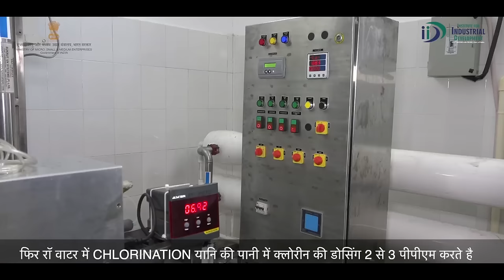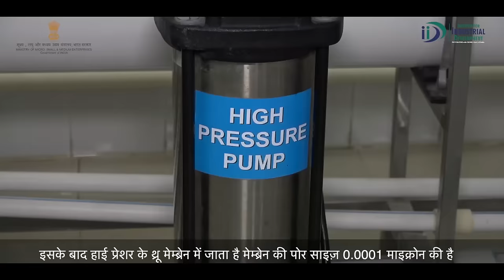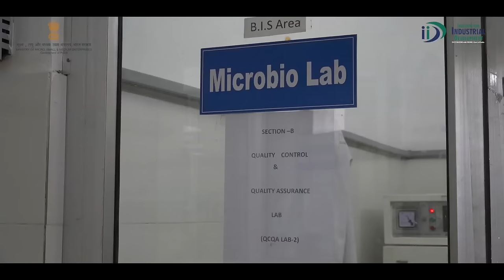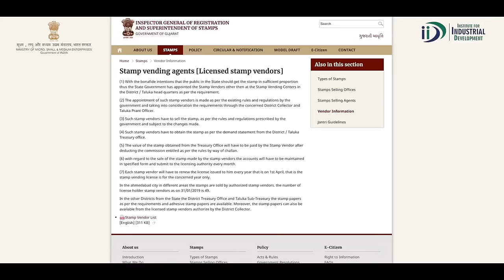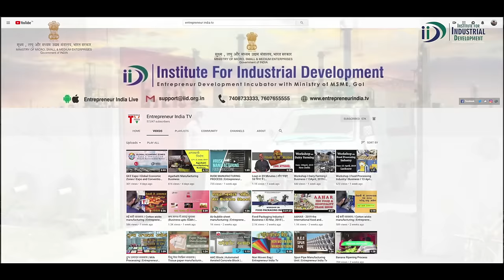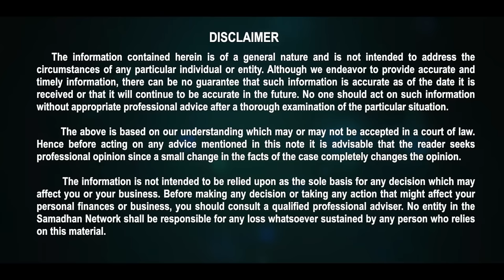शुरू करे मिनरल वाटर प्लांट व्यवसाय | How to Start Mineral Water Plant Business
0:20 R.O Plant Business
1:12 Mineral Water Business Idea
1:30 Machinery
2:07 Process
5:53 Bottle Making Process
6:24 Basic Utility
7:44 License